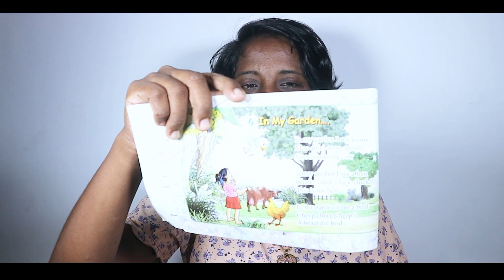Grade 1 English | Theme 3 | My Garden | Song Book - In My Garden 🏡 🇱🇰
Rangani Kavinda (Gvt.Teacher)
M.A Linguistics (English)
B.A (Hons) in TESL (USJ)